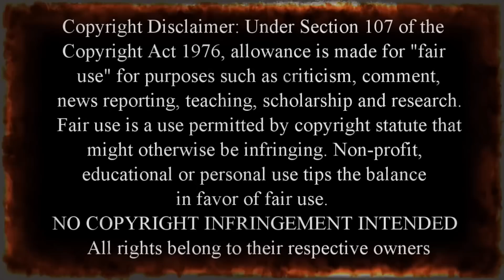Alip Ba Ta - Burried Alive (Avenged Sevenfold Cover) - A Metalhead Reacts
PLEASE leave me requests for reactions for bands from around the world.

Stay positive, stay awesome, stay Metal, stay you. Be well, my friends.